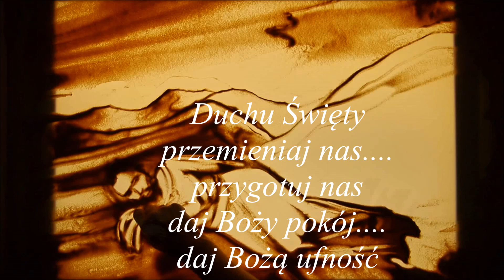CZYSTA MIŁOŚĆ ... DROGA KRZYŻOWA .... dla dobra dusz